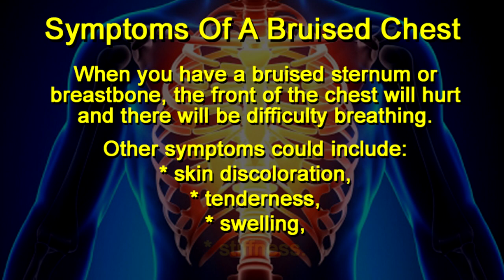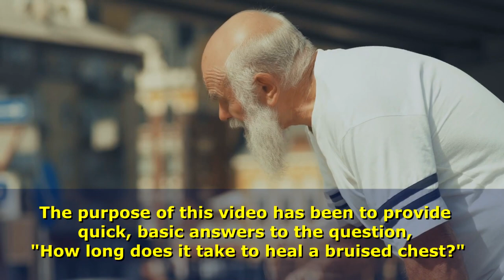How Long Does It Take To Heal A Bruised Chest?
A bruised chest is a common term for what doctors also call a bruised sternum or a bruised breastbone.

A bruised chest is most often caused by a hard, sudden impact to the chest area. Chest bruises usually occur  during vehicular traffic accidents, or while playing certain sports where a lot of physical contact takes place. When you have a bruised sternum or breastbone, the front of the chest will hurt and there may be difficulty breathing. Other symptoms could include skin discoloration, tenderness, swelling, and stiffness.

Time needed to heal a bruised chest varies, naturally, depending on the severity of the injury. But typically, resting for 2-4 weeks allows the bruise to heal. Placing ice packs on the injured area and taking anti-inflammatory medications prescribed by your doctor will help relieve pain and reduce inflammation.

The purpose of this video has been to provide quick, basic answers to the question, "How long does it take to heal a bruised chest?"